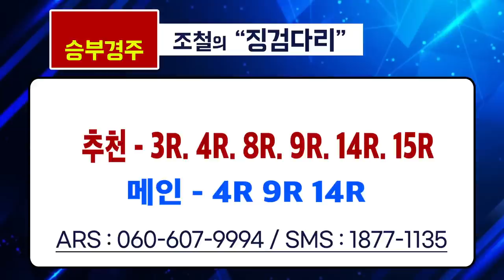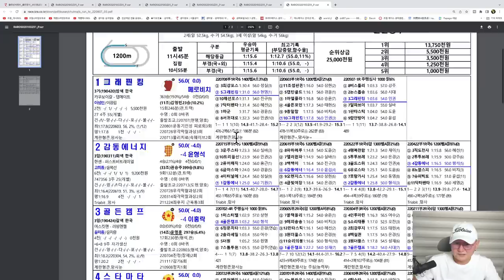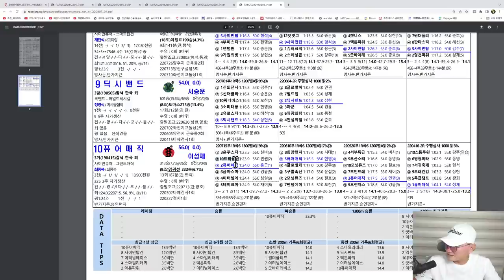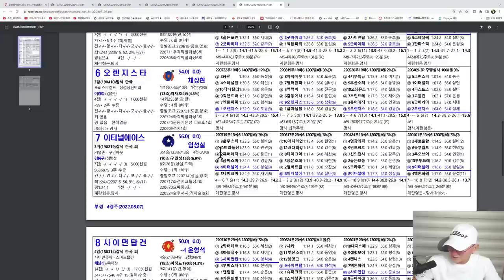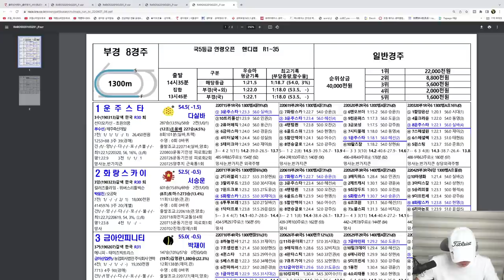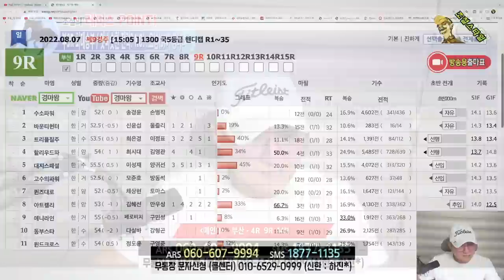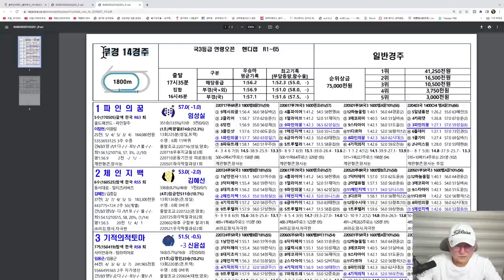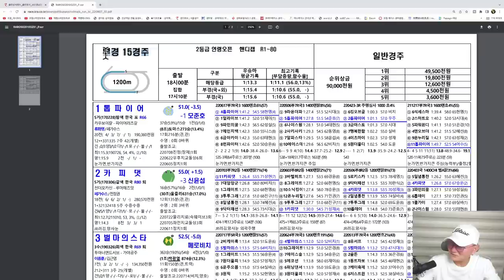[경마] 조철스타일 경마/ [8/7/일요] 실전베팅 / 징검다리 UCC